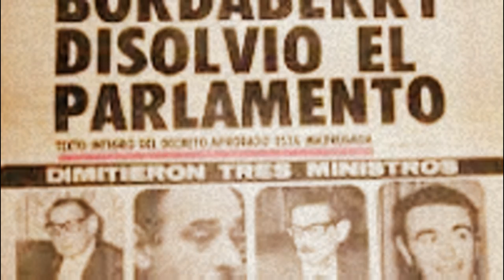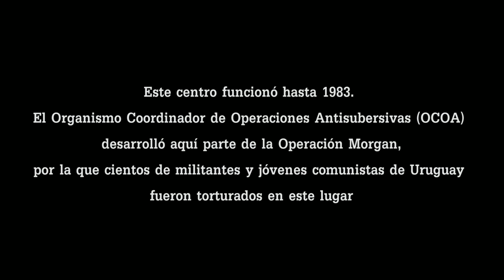Señor Presidente de la Dictadura....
Prohibición de las ideas y agrupaciones Marxistas. .eliminación de la democracia representativa.. prohibición de  los partidos políticos,  ilegalización de los Sindicatos,  .persecución, encarcelamiento y asesinato de opositores al régimen...

Elegido democráticamente por el pueblo Uruguayo en 1971, Bordaberry  instauro  la dictadura cívico-militar que se extendería hasta 1985...

La canción "Señor presidente" pertenece en letra y música al poeta  Aníbal Sampayo, nacido en Paysandú, Uruguay. La grabó en su disco "Hacia la aurora", de 1971